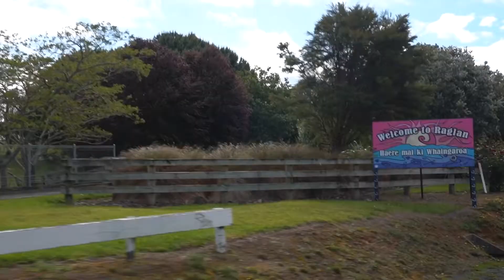RAGLAN FROTH FEST AFTERMOVIE | STOP 4 NZ MSFT TOUR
Raglan sure did put it on, what unreal energy from start to finish. Stop 4 of the NZ MSFT TOUR was all time & we’re so hyped with the feedback today so thanks heaps to everyone that rolled on through. Dreaming this up & seeing it all unfold in the moment is next level every single show, just bringing such a awesome group of people together from all over NZ!

We’re stoked to have put it on for a frothing West Coast crowd. We were blown away at how wiicked the crowd was collectively that attended, showing nothing but good vibes & respect for one another + the whole show. So a hugeeee amount of love goes to you guys!

The artists all came together as visualised & absolutely crushed it - so much talent we are so hyped to put on!

SUNZ (SUNZ in the building)

GRAY (Twilight)

Follow MSFT Productions Social channels to keep up with our daily missions around the country side -